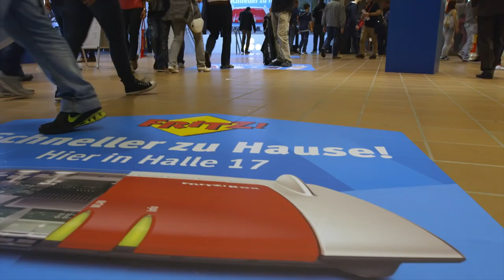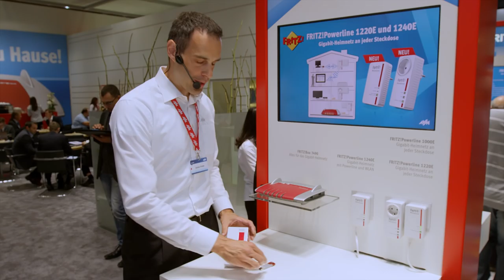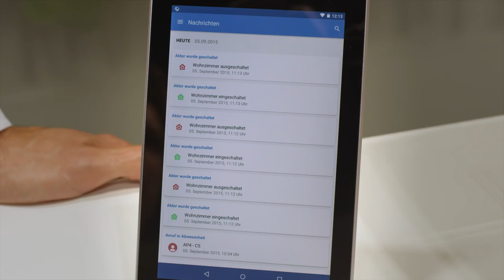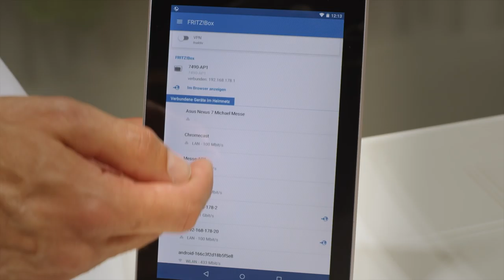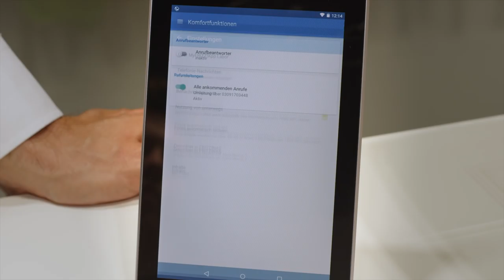AVM auf der IFA 2015: die Highlights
„Schneller zu Hause“ lautet unser Motto für die IFA 2015. Lasst euch von unserem Filmteam über den AVM-Stand führen und erlebt unsere Produkt-Highlights aus erster Hand.
Hier gibt's alle Fakten zu Gigabit-Powerline mit den neuen FRITZ!Powerline 1240E und 1220E. Auch die runderneuerte MyFRITZ!App, FRITZ!DECT 210 für den Außenbereich und das neue FRITZ!Fon C5 sind zu sehen. Alles wird wieder praxisnah erklärt. So erfahrt ihr, wie mit FRITZ!Fon, einer IP-Kamera und einer FRITZ!Box auch die Türklingel smart wird. Weitere spannende IFA-News präsentiert unser Kollege Gordon Priebe auf bewährt kompetente Art.